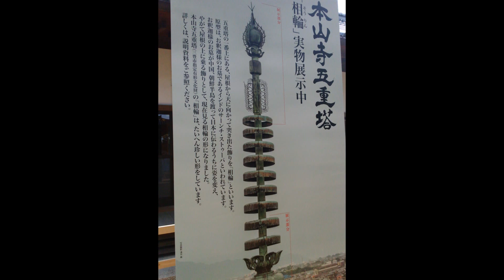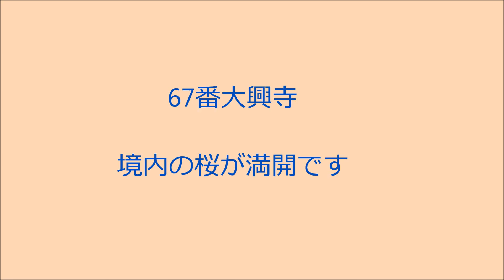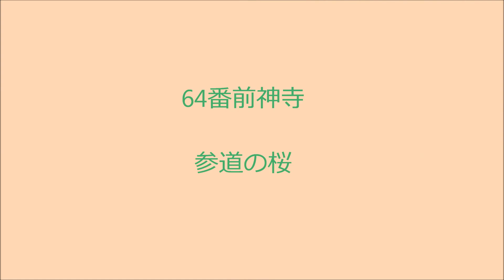桜満開、四国八十八ヵ所 67番大興寺、65番三角寺、64番前神寺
五重塔修復中、70番本山寺